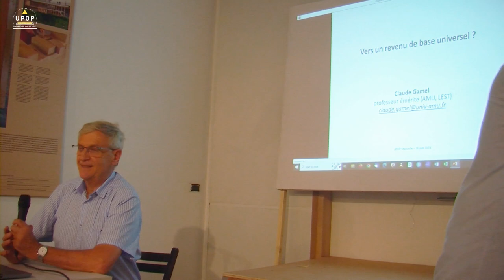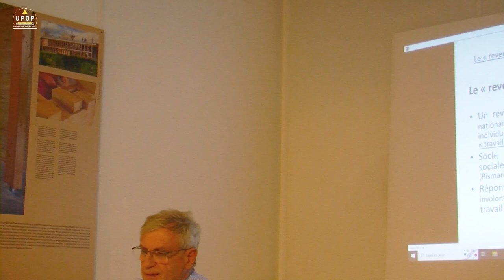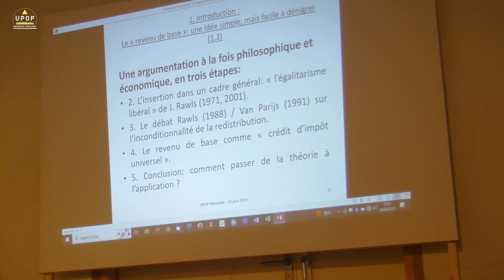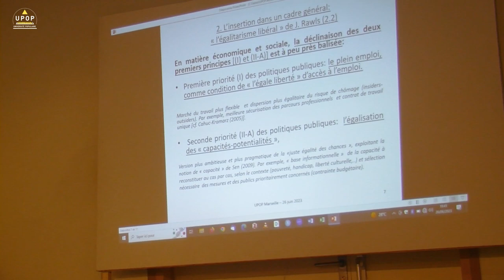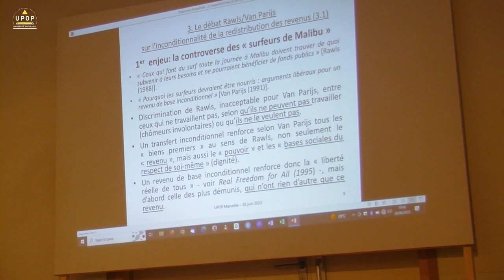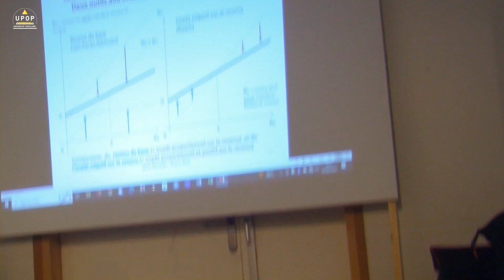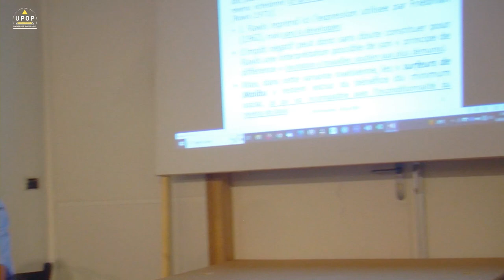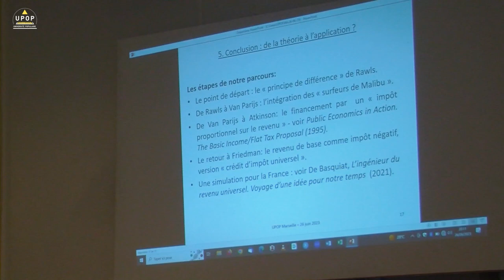Claude GAMEL - Vers un revenu de base universel ?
12/06/23 – Économie
Maison des Architectes – 130 av. du Prado
upop.info

L’idée d’un revenu de base pour tous est régulièrement évoquée dans le débat public. Les objections qu’elle soulève (incitation à l’oisiveté, financement prohibitif) pourraient être surmontées, sous réserve d’une évolution radicale de l’actuel « État Providence » en « État pro-Liberté ». Une telle évolution de la protection sociale supposerait toutefois que le consensus de 1945 sur la « Sécurité sociale » puisse être réexaminé

Professeur  Émérite des Universités

Professeur d’économie à Aix-Marseille université (AMU) et membre du laboratoire d’économie et de sociologie du travail (LEST), Claude Gamel consacre ses recherches aux théories de la justice sociale et à leurs applications (protection sociale, éducation, droit, fiscalité).

Prix « Grammaticakis-Neumann » de l’Académie des sciences morales et politiques (quai Conti) pour son ouvrage “Esquisse d’un libéralisme soutenable” publié chez les presses Universitaires de France, collection Génération Libre.

La collection “Génération Libre” vise à diffuser une pensée libérale rénovée et adaptée aux enjeux actuels.

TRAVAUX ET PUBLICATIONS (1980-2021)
Voir le site upop.info pour la bibliographie